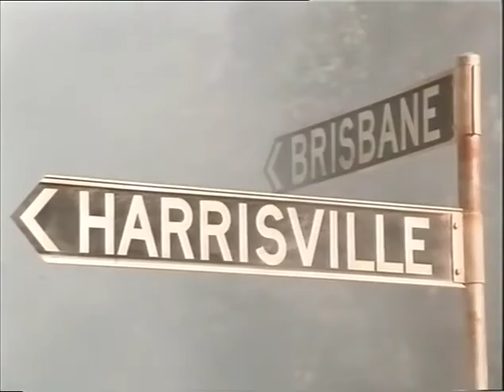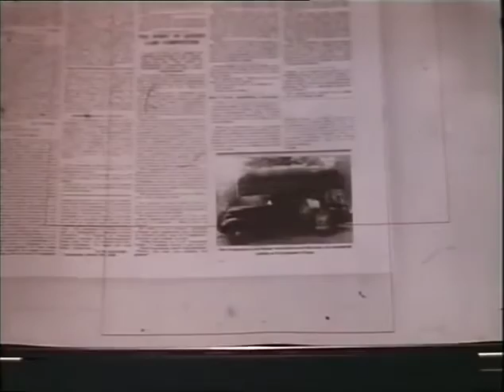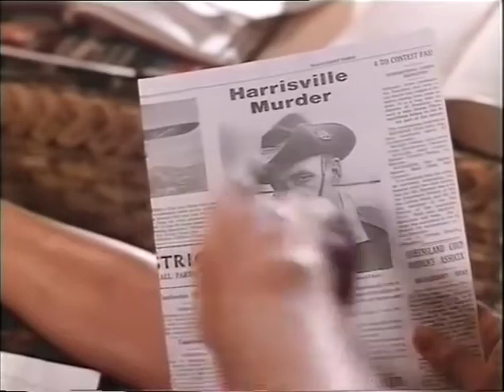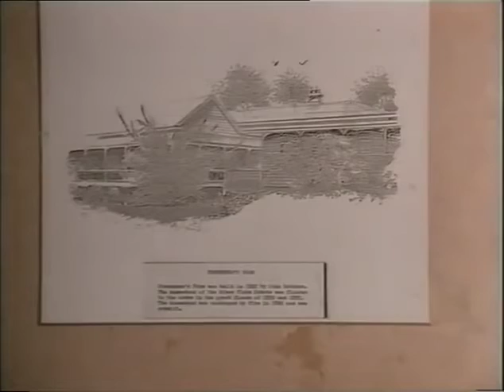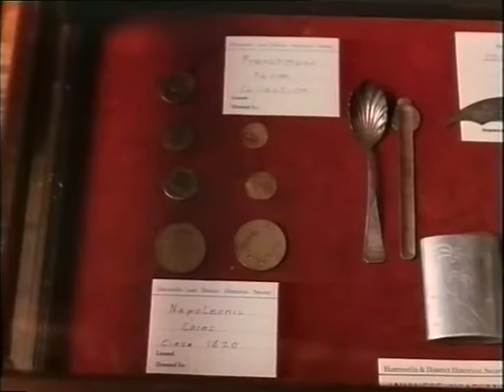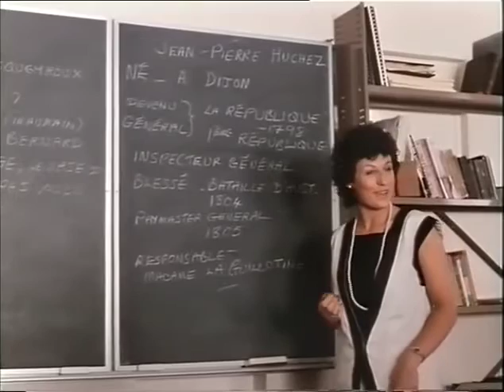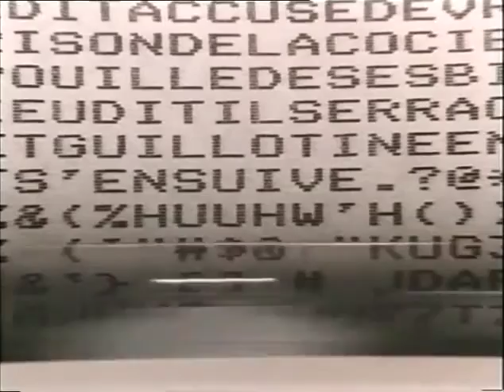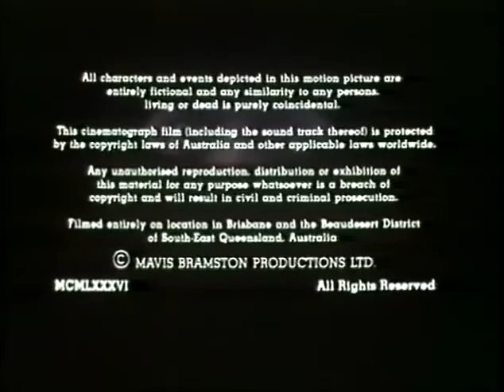Frenchman's Farm 1987 Rare Australian Thriller Mystery film Ozploitation